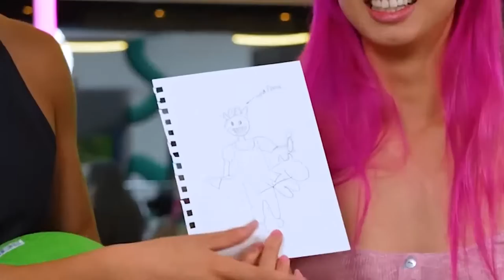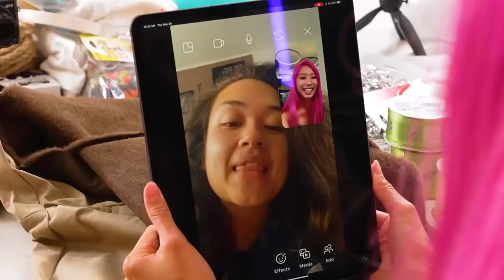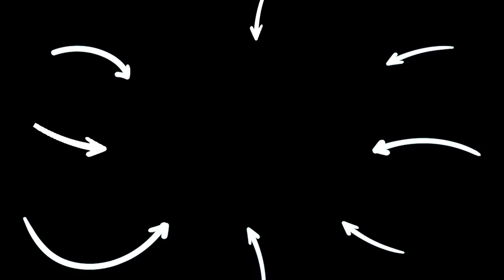Most Insane $10,000 Art Challenges! | ZHC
CHAPTERS:
00:00   Best Finger Painting Wins $10,000 Challenge!
15:12   Best Gum Art Wins $10,000 Challenge!
26:15   Best Hand Made Costume Wins $10,000 Challenge!
36:04   Recommended Video To Watch Next